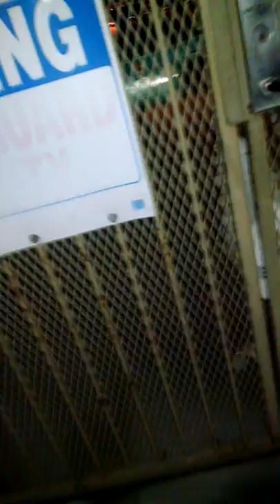There are roaches in palm trees in lake havasu.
Berry Family, Garrett, Amanda, Koral, Axl, Royce, Foster, Hazel, Cecil, fish, Luna Melanie Ann, Erika, Erin, Joni, Jason